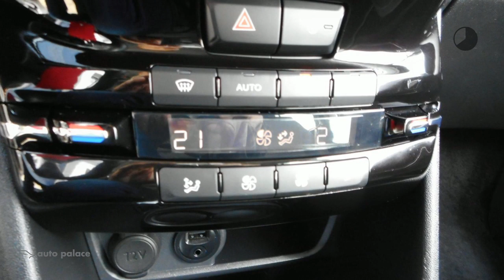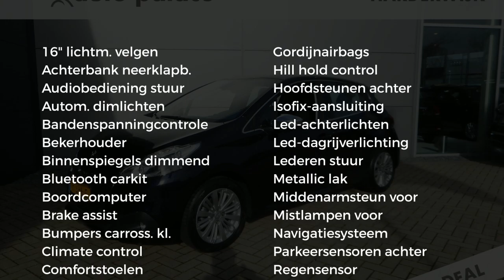Peugeot 208 1.2 Puretech 82pk 5D Allure